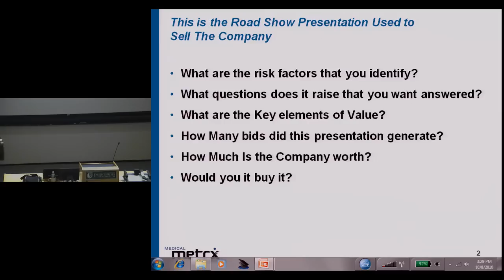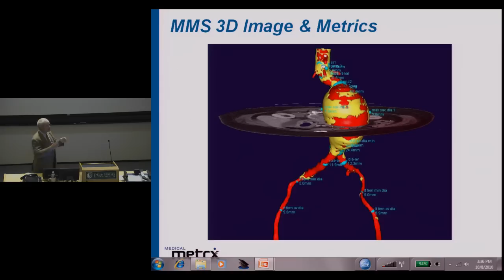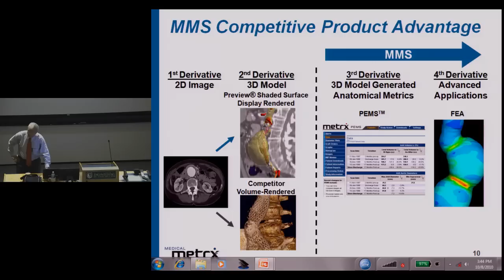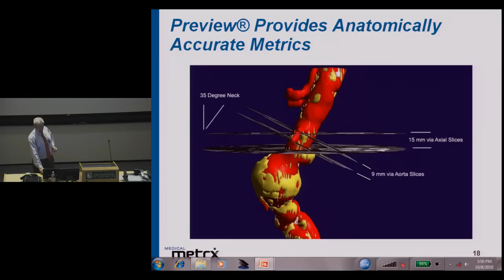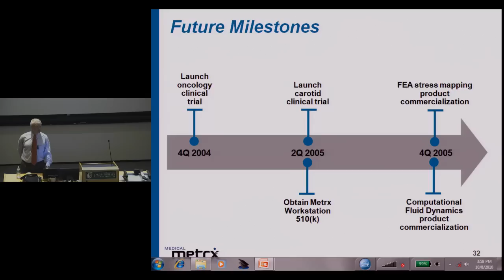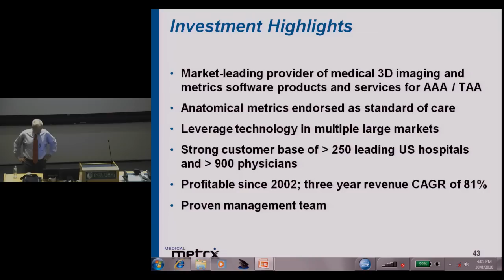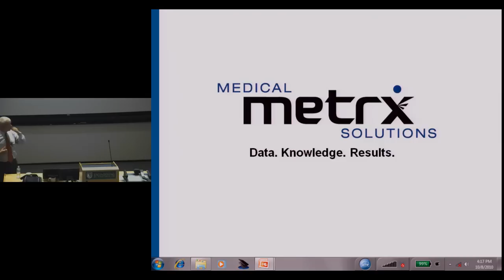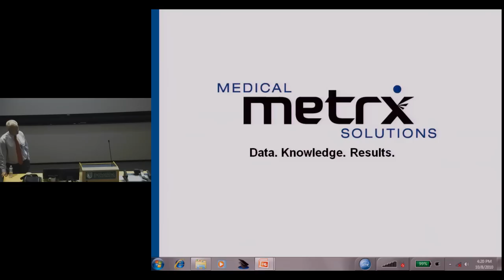Seminar: Technology Alone is Never Enough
"Technology Alone is Never Enough: What it Takes to Build a Medical Products Company"

Jones Seminar on Science, Technology and Society. Presentation by Wes Chapman, President and CEO, PCD Partners LLC